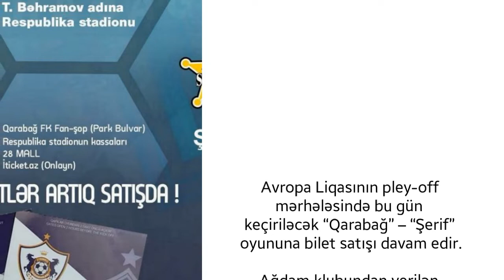Qarabağ - Şerif Oyununa Ne Qeder Bilet Satılıb? | Qarabag serif ne qeder bilet satilib qarabag serif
SİZDƏN 3 XAHİŞİMİZ VAR :
👍🏻1.VİDEONU BƏYƏNİN ;
🎁2.KANALA ABUNƏ OLUN ;
📬3.VİDEOUNU DOSTLARINIZLA PAYLAŞIN !

KANALIMIZDAKI DİGƏR VİDEOLARI İZLƏMƏYİ UNUTMA ! ⚠